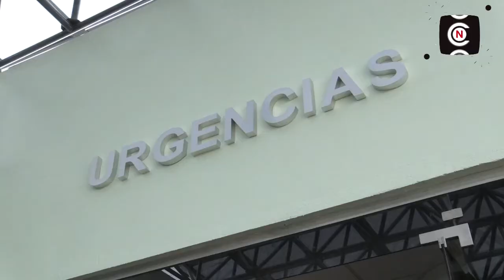GOBERNADOR DE ESTADO INAUGURA HOSPITAL MILITAR EN TORREON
El Gobernador de Coahuila, Miguel Ángel Riquelme Solís, en compañía del Secretario de la Defensa Nacional, general de división Salvador Cienfuegos Zepeda, inauguró y develó la placa del nuevo Hospital Militar Regional de Torreón, cuya inversión fue de 352 millones de pesos.